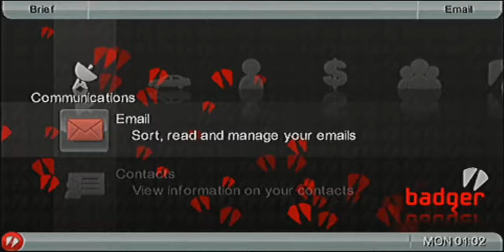GTA Chinatown Wars PSP Random Character Marcy 1(Kor sub 한글자막)